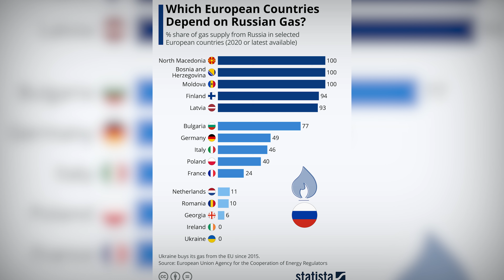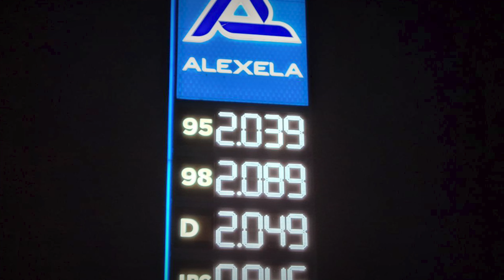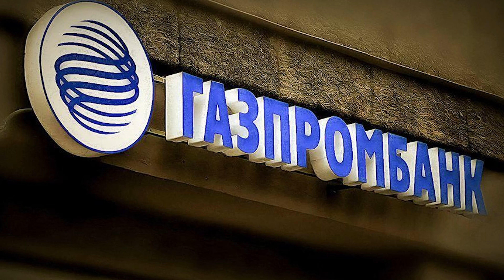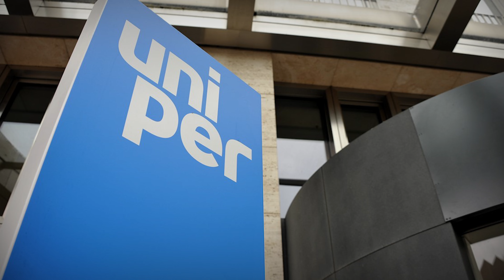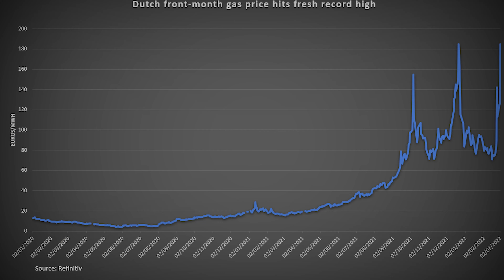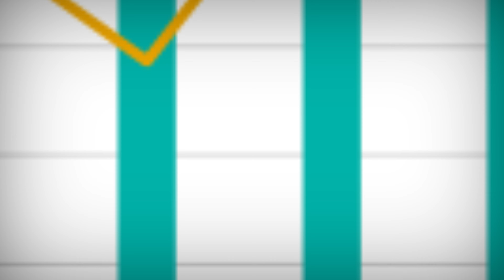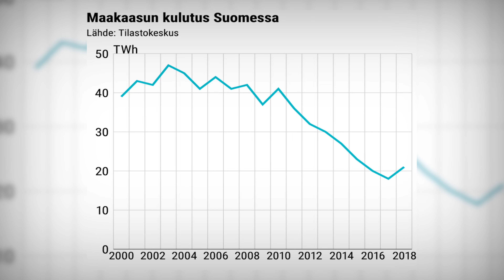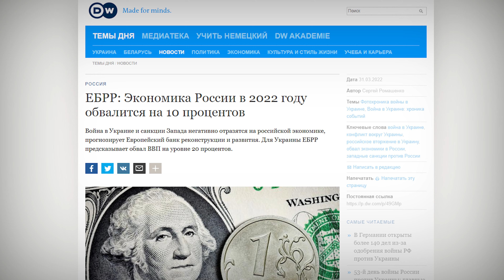Европа выходит из под российской нефтегазовой иглы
Европа в ближайшее время откажется от импорта российских углеводородов, тем самым отрезав Россию от потока финансов, уходящего на войну в Украине. О том, как получилось, что Европа так зависит от российского газа и в каком положении сейчас Эстония, смотрите в этом видео.